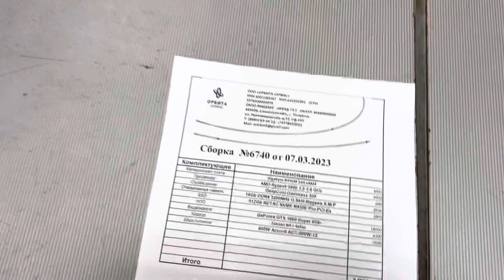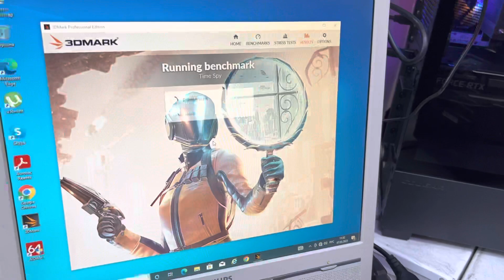34500₽, Ryzen5 2600, 16Gb, ssd 512Gb NVME, GeForce GTX 1660 Super 6Gb